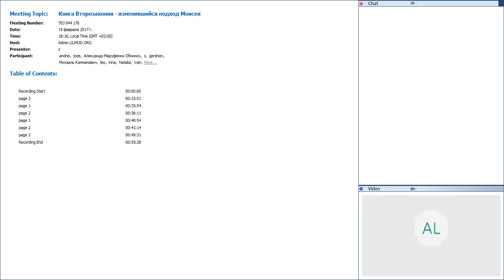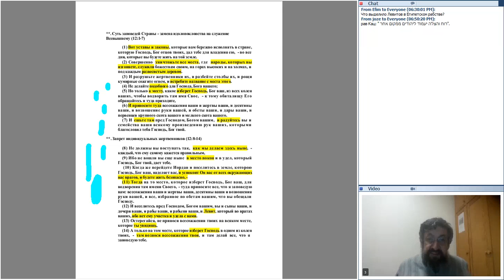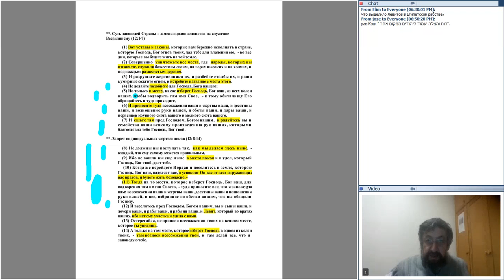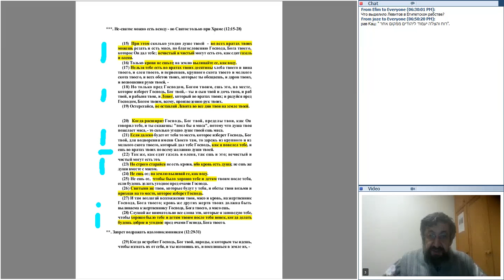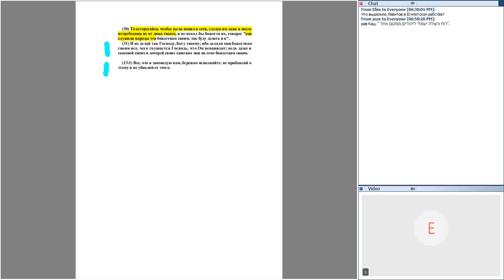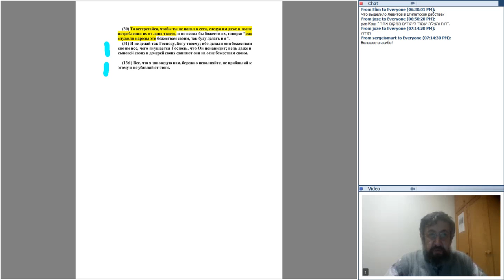Книга Второзакония изменившийся подход Моисея 20170215 1616 1